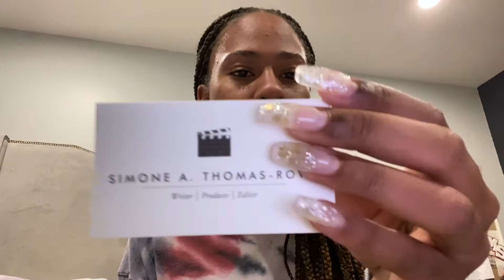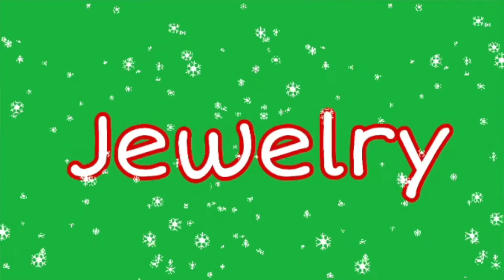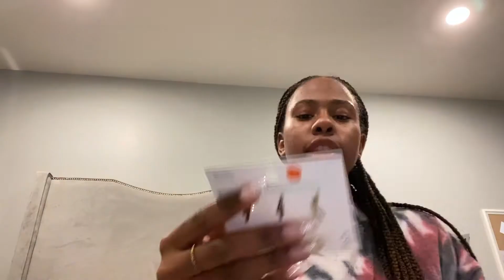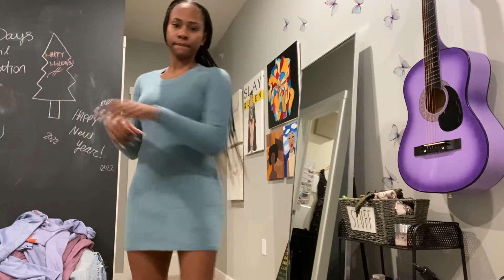2021 Christmas Haul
Hope everyone had a wonderful Christmas! Would've had this uploaded sooner but my computer was acting up.

Grade? Senior
How old am I? 17
When is my birthday? Sept. 2
What is my favorite color? Purple/Blue
Twitter- simoneatr (I don’t even use it tho)